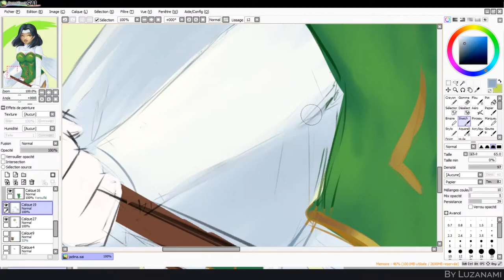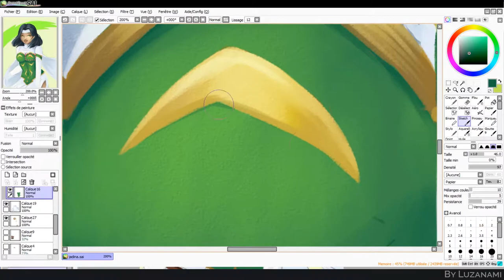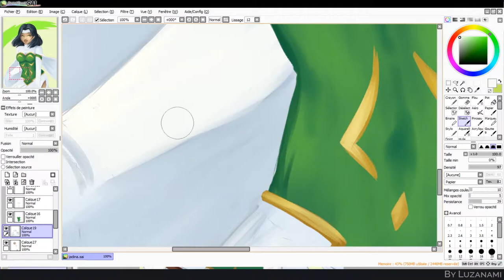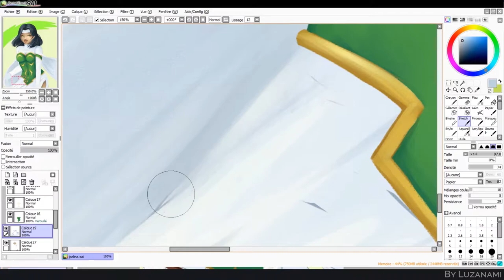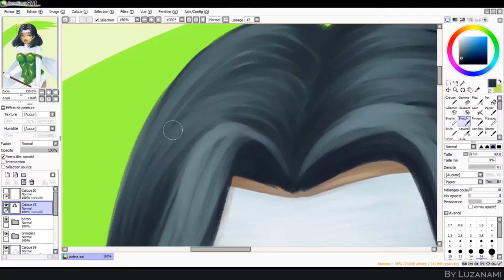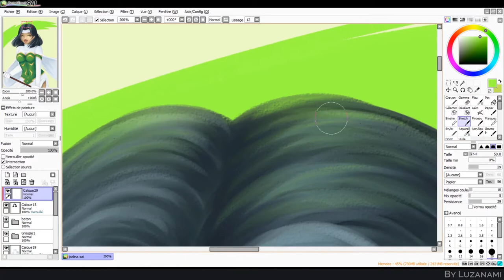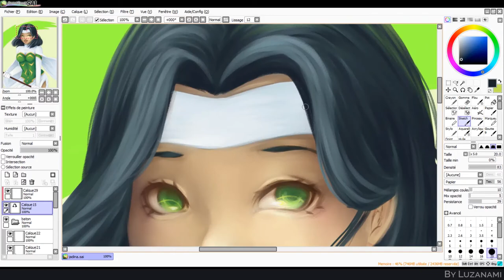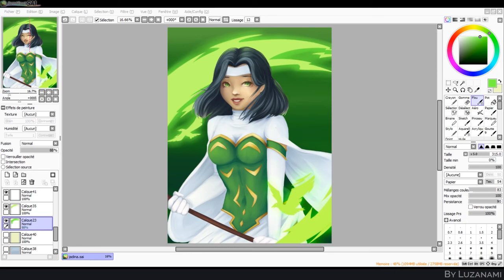SPEEDPAINT : Jadina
Character : Jadina
Fandom : The Legendaries
Software : PaintTool SAI
Time : 3h